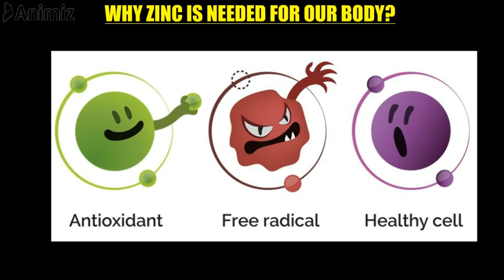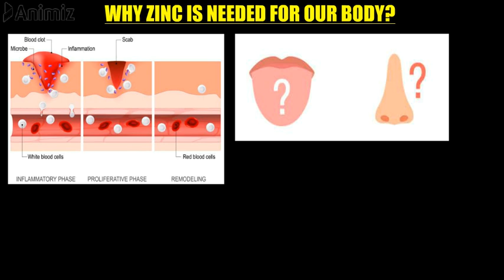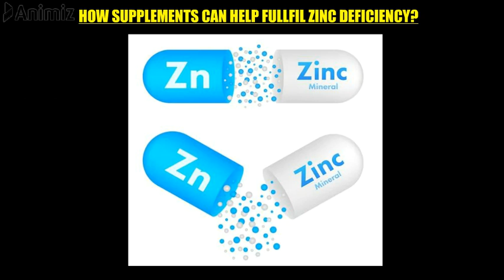What Are The Zinc Benefits For Health & Why You Need It Your Diet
Welcome to @PhysioMedics.  In this video we are going to discuss zinc benefits for health and zinc rich foods.

What is zinc?
Zinc is a trace mineral, which means your body only needs small (trace) amounts to stay healthy. It’s also an antioxidant. “Antioxidants help prevent cell damage that contributes to heart disease, cancer and other serious health conditions,”. Zinc exists in cells throughout your body.

What does zinc do for your body?
The many health benefits of zinc include:

1. Shortens a cold
Zinc helps make immune system cells that fight germs. While zinc lozenges or supplements won’t keep you from catching a cold, they may help you get over a cold faster. A studies found that using zinc lozenges, gels or nasal sprays helped people feel better two days sooner than those who didn’t use zinc. But zinc didn’t lessen the severity of cold symptoms. And be on the lookout for side effects, including bad taste and nausea.

If you want to try zinc to feel better faster, Zumpano recommends sticking to lozenges. “In rare instances, people who use zinc nasal sprays lose their sense of smell — sometimes permanently.”

Research is still underway to see if zinc affects COVID-19. Some findings suggest that if your zinc levels are low, it increases your risk of getting COVID-19 and having more severe symptoms. But in one clinical trial, taking zinc, vitamin C or both supplements didn’t shorten the number of days that people had COVID-19 symptoms.

2. Protects eyesight
Studies suggest that taking 80 milligrams (mg) of a zinc supplement, along with other vitamins for eye health, can lower the risk of advanced age-related macular degeneration (AMD) and vision loss by 25%. People with AMD are at risk of losing their eyesight if the disease progresses.

Your retinas (the part of your eyes that converts light into the signals your brain uses to create images) have a high concentration of zinc. Extra zinc in the form of supplements may help protect your retinas against harmful free radicals that cause cell damage.

3. Lowers blood sugar and cholesterol
For reasons that aren’t clear, people with Type 2 diabetes are often low in zinc. Some experts believe these low zinc levels may make the disease worsen quickly. Different studies suggest that zinc may lower blood sugar and high cholesterol in people with Type 2 diabetes. These conditions increase your risk of life-threatening strokes and heart disease.

4. Promotes wound healing
Research is still underway to see if oral zinc supplements may speed the healing of diabetes-related foot ulcers and other skin ulcers. But zinc oxide that you apply directly to the skin (topical) is a proven diaper rash treatment. It also acts as a barrier to moisture, helping protect your baby’s sore bottom from additional irritation.

5. Improves sperm quality
One small study found that people who were experiencing infertility saw an improvement in sperm quality after taking a supplement with zinc. The supplements contained other vitamins, so researchers aren’t sure exactly what role zinc played.

What are some foods high in zinc?
Certain types of seafood, meats and poultry are naturally high in zinc. There are also zinc-fortified products like breads and cereals. “It’s usually easy to get the recommended amount of zinc without supplements,”.

Zinc deficiency treatment should be done timely because it can adversely effect human health if not treated on time.

Zinc Rich Diet Include:

Beef.
Chicken and turkey.
Eggs.
Fortified milk and whole-grain cereals, pastas, breads and other products.
Nuts, seeds and legumes like beans and lentils.
Pork.
Shellfish like oysters, crab and lobster.

How much zinc should I get every day?
The amount of zinc (in milligrams) you need each day depends on your age, sex assigned at birth and whether you’re pregnant or breastfeeding.

Benefits of zinc supplements are numerous but it should be taken in moderate amount by taking advice by the doctor.

There are many zinc benefits for women especially in conditions like PCOS & pregnancy. Whereas, zinc benefits for men are for their hair & reproductive health.